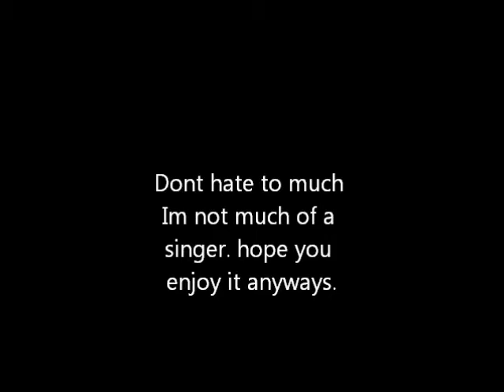"Let Me Love You Tonight" an Austin Meher original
This is a song I wrote for my girlfriend of two years to show how much i do love her. I am shipping off to the military in less than a month and she is worried. so i wrote her this song. so please like comment subscribe and maybe share with your friends.